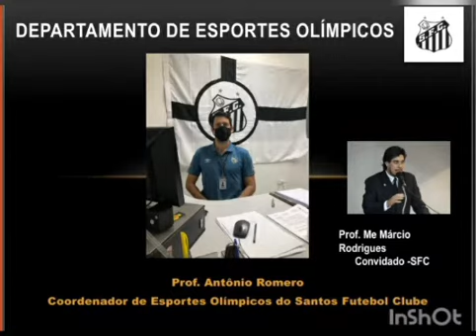Dep. de Esportes Olímpicos do SantosFC no 9.°Integra Brasil-Antônio Romero e Prof. Márcio Rodrigues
Com a participação da Ministra Damares Alves e diversas autoridades do Paradesporto Brasileiro o Coordenador de Esportes Olímpicos do Santos FC e o Professor Márcio Rodrigues dos Santos falam um pouco do trabalho desenvolvido pela inclusão no esporte.  Livre.